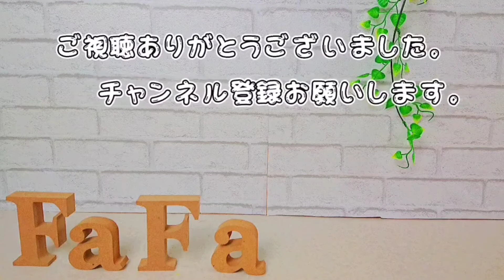【ひさしぶりの犬種にドキドキ！】羊毛フェルトオーダー品 ペキニーズの琥治ちゃん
●琥治ちゃん完成しました☺️

先程紹介した美々ちゃんのご家族です❤️

保護犬から優しいママさんのところで幸せに暮らしてます🎵

琥治ちゃんは、フワフワの毛並みがとっても可愛いです❤️

ペキニーズちゃんのぺちゃんこお鼻も可愛くて思わずツンツン触りたくなりました☺️✨

とっても可愛い琥治ちゃん作らせていただいてありがとうございました☺️

●羊毛フェルト工房ふぁふぁp.sのfacebook

◆facebok         羊毛フェルト工房ふぁふぁp.sにDM

オーダーは常に受付中なので気楽に問い合わせしてね。
(令和４年１月　現在オーダーから製作まで約２年待ちです。)